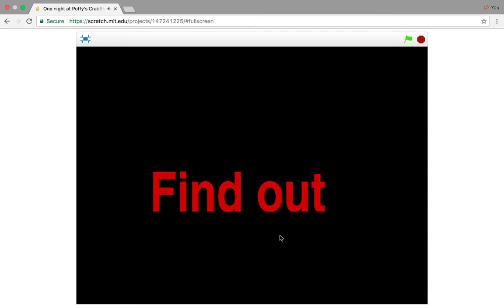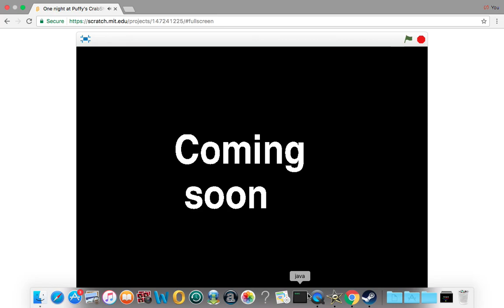One Night At Puffy's CrabShack update 3 (FINAL TRAILER)